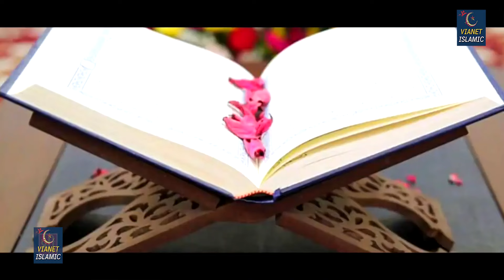Alvida Alvida Mahe Ramzan Alvida | माहे रमजान अलविदा की क़व्वाली | Sakhi Hamid Hussain | Qawwali 2024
► Album - Mahe Ramjan Alvida
► Song - Mahe Ramjan Alvida
► Singer - Sakhi Hamid Hussain

ISL-934_RPL